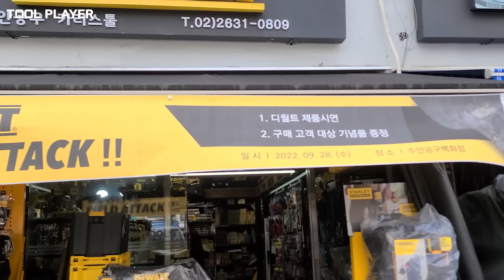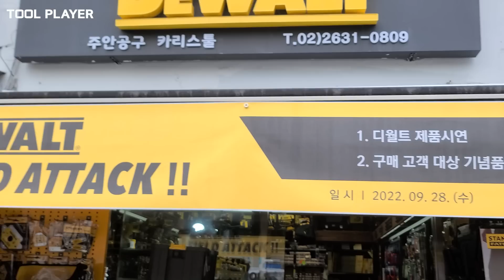이것만 있으면 작업 속도가 2배 이상 증가합니다 최강 스패너 수공구 임페리얼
조금이마나 도움이 되셨길 바라겠습니다